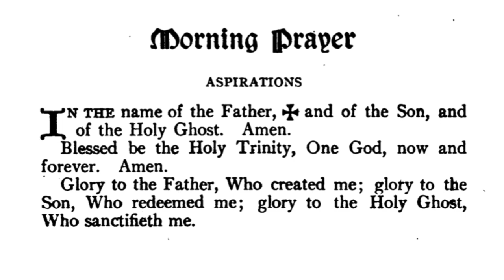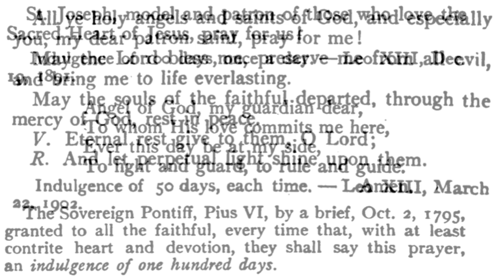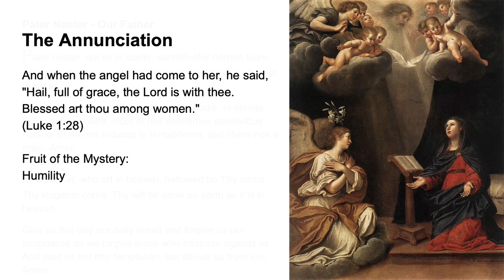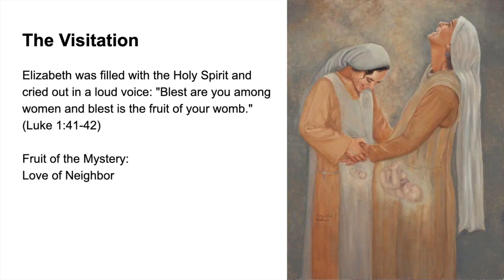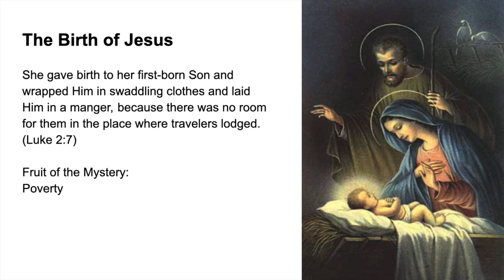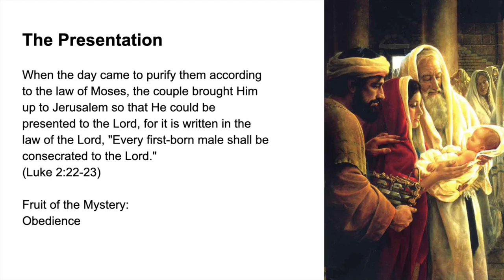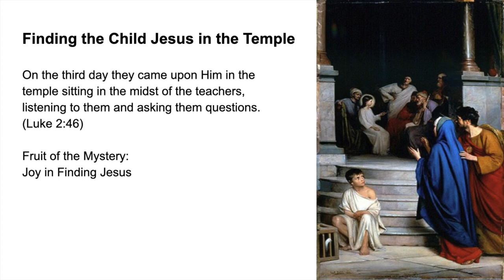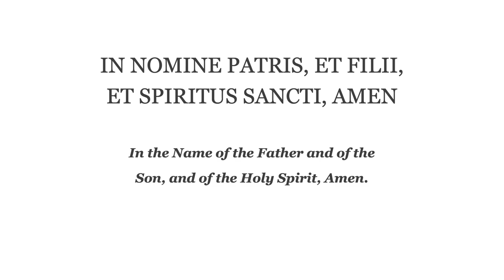💙 Morning Prayer Fr Lasance + Rosary in Latin Joyful Mysteries 💙